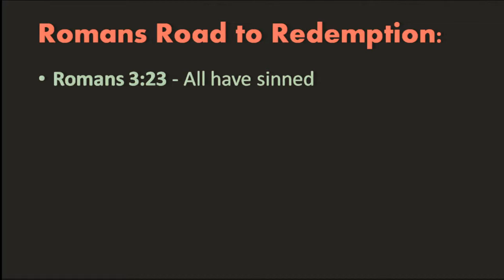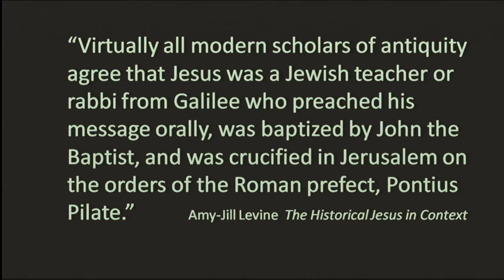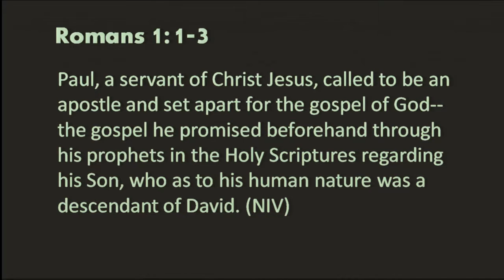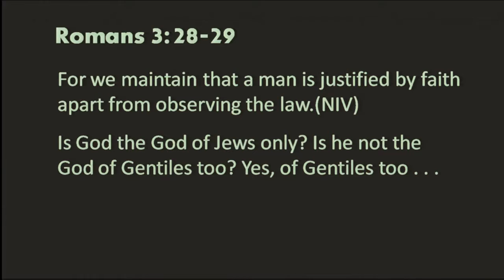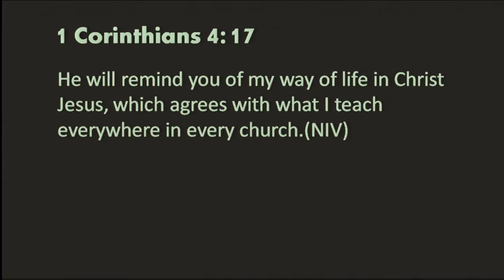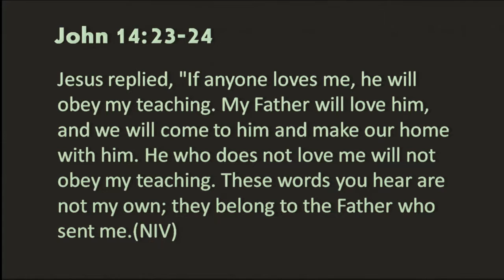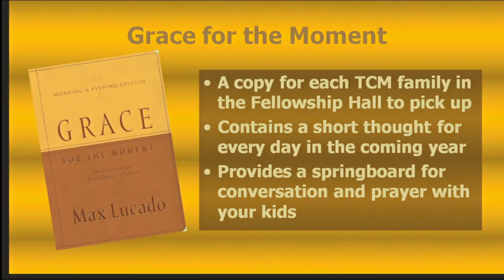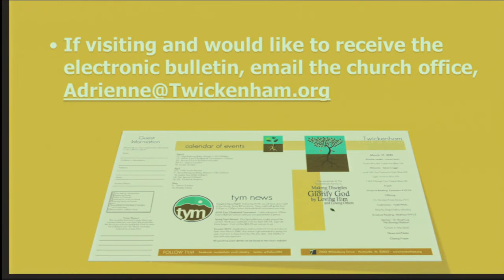20140112 0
Description